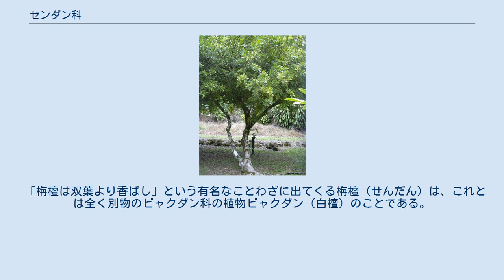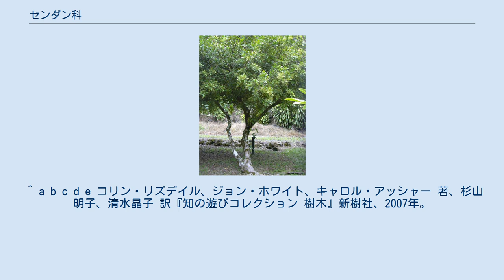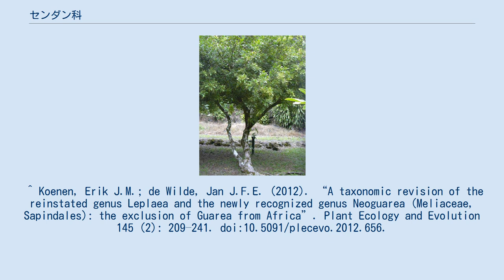センダン科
センダン科（センダンか、栴檀科、Meliaceae）は、双子葉綱ムクロジ目に属する植物の科で、熱帯から亜熱帯、温帯にかけて、46属700種あまりが分布している。
日本では温暖な地域にセンダンが自生しているほか、中国原産のチャンチン（香椿）が庭木として栽培されている。
 熱帯産のものには、マホガニーなど、木材として重要な物がいくつか含まれている。
その他、植物油・石鹸・殺虫剤などの製造に使われてきた。
 「栴檀は双葉より香ばし」という有名なことわざに出てくる栴檀（せんだん）は、これとは全く別物のビャクダン科の植物ビャクダン（白檀）のことである。
 ^ a b 『世界有用植物事典』平凡社、1989年。
 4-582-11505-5 ^ a b c d e f g h i j k l m n o p q D. J. Mabberley「センダン科」 V.H.ヘイウッド 編、大澤雅彦 監訳『花の大百科事典』朝倉書店、2005年、191頁。
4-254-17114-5 ^ a b c d e 米倉浩司・梶田忠 (2003-).「BG Plants 和名－学名インデックス」（YList）， （2019年5月8日）. ^ a b c d e f g h i j k l m n o 『熱帯植物要覧』熱帯植物研究会、養賢堂、1996年、第4版。
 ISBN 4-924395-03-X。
 ^ a b c d e コリン・リズデイル、ジョン・ホワイト、キャロル・アッシャー 著、杉山明子、清水晶子 訳『知の遊びコレクション 樹木』新樹社、2007年。
 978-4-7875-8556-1（原書: Eyewitness Companions: Trees, Dorling Kindersley, London, 2005.） ^ a b c d コーナー, E. J . H.、渡辺, 清彦『図説熱帯植物集成』廣川書店、1969年。
 ^ Koenen, Erik J.M.; de Wilde, Jan J.F.E. (2012). “A taxonomic revision of the reinstated genus Leplaea and the newly recognized genus Neoguarea (Meliaceae, Sapindales): the exclusion of Guarea from Africa”. Plant Ecology and Evolution 145 (2): 209–241. doi:10.5091/plecevo.2012.656.